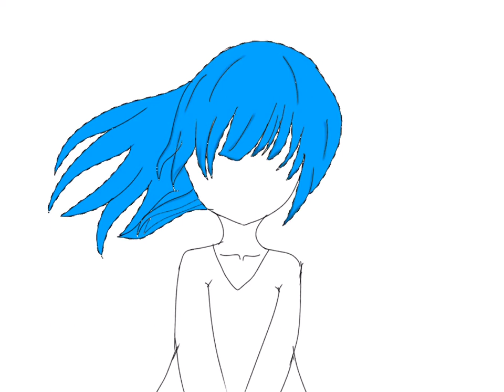رسمه ل توته كيوت انشاء الله تعجبتس (تطورت)؟؟؟؟